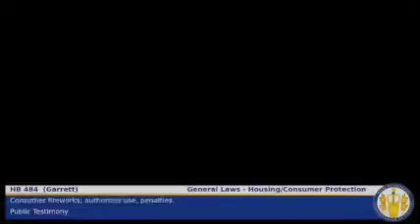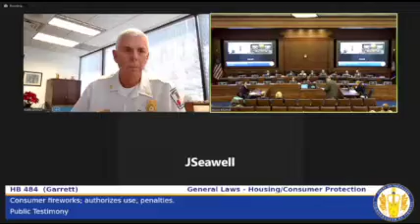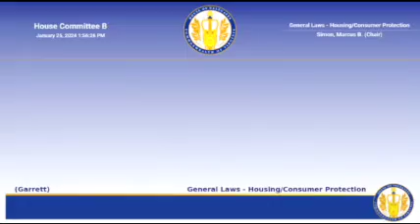HB484 - Consumer Firework Bill